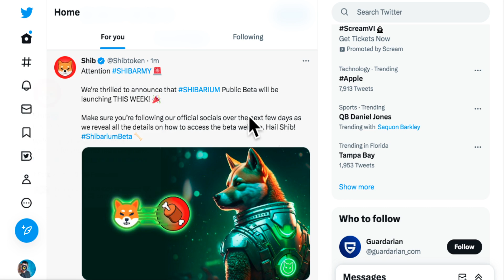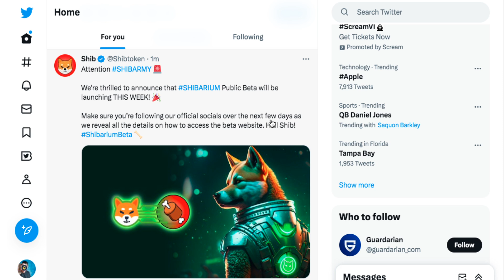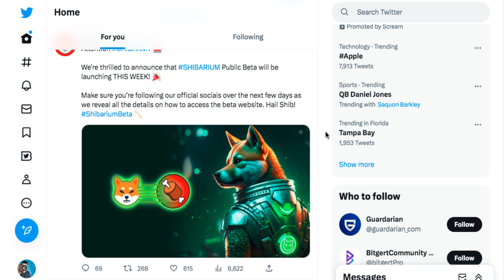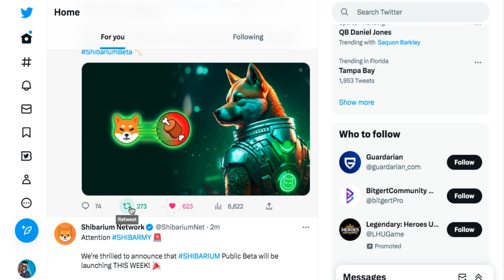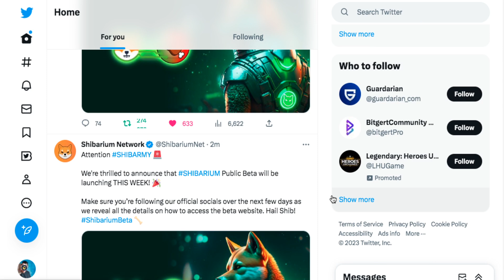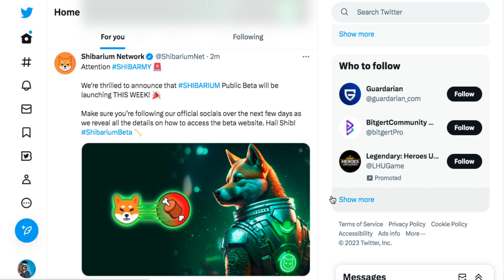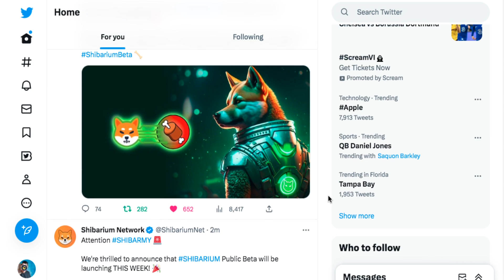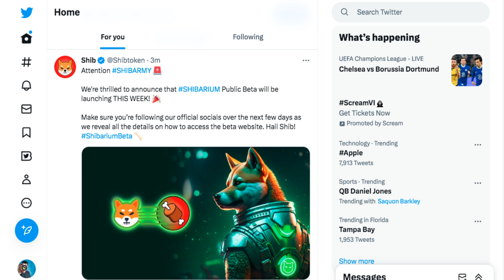Breaking News shib anuncia SHIBARIUM sale esta SEMANA CONFIRMADO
2023 Caraveomedia Studios | Victor Caraveo